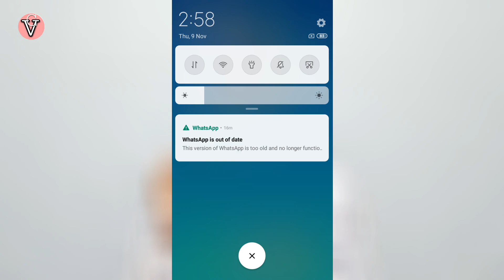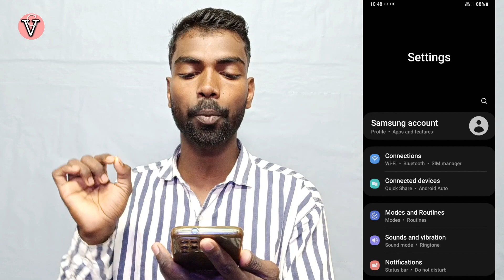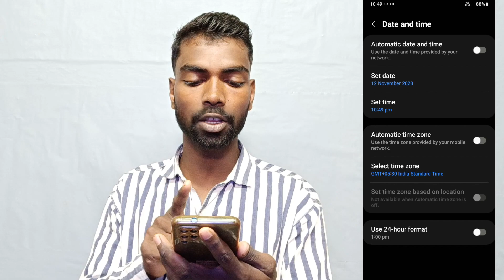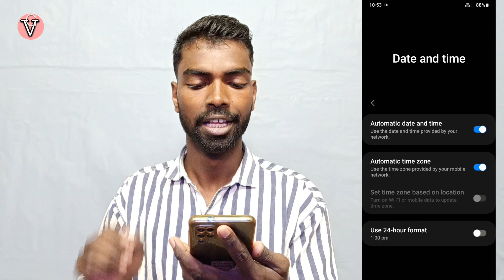whatsapp is out of date problem | whatsapp update time and date | whatsapp update nahi ho raha hai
Whatsapp is out of date problem | Whatsapp update time and date | Whatsapp update nahi ho raha hai | Whatsapp this version of Whatsapp became out of date |

About this video - aaj ke ise video me janege whatsapp kyu nahi update ho raha hai google  playstore se kyu likha raha hai whatsapp is out of date.